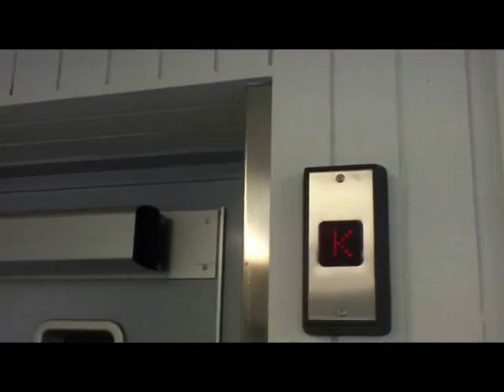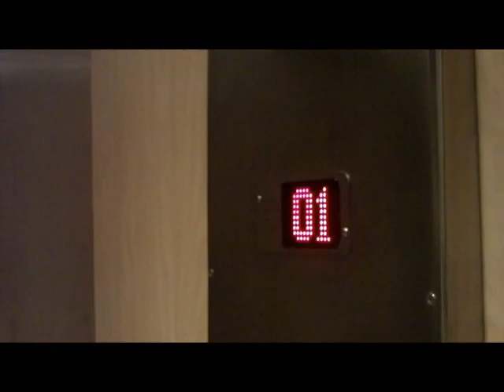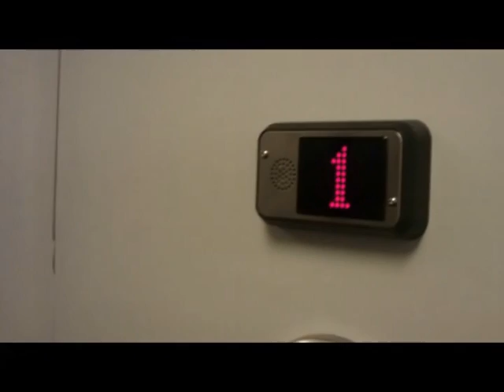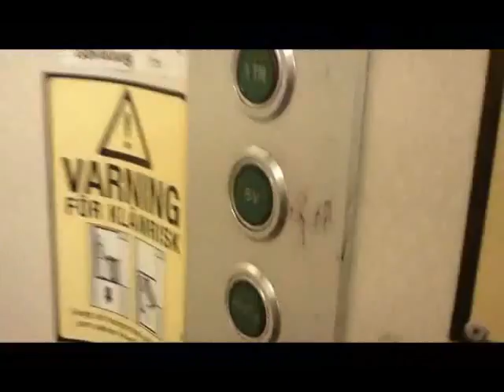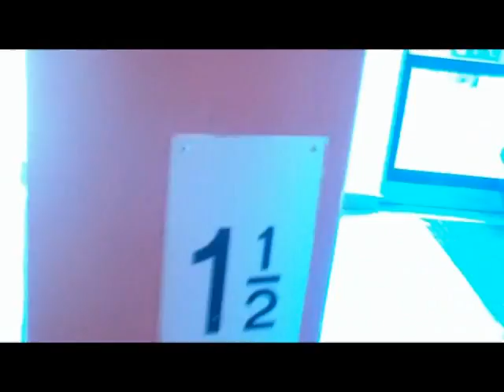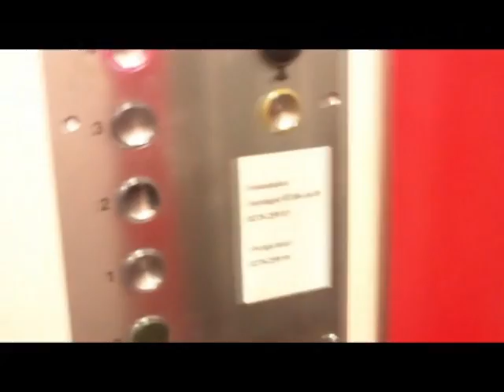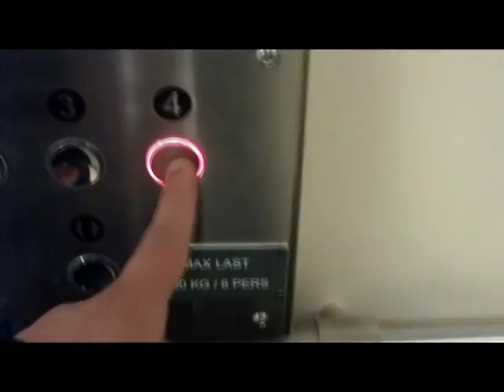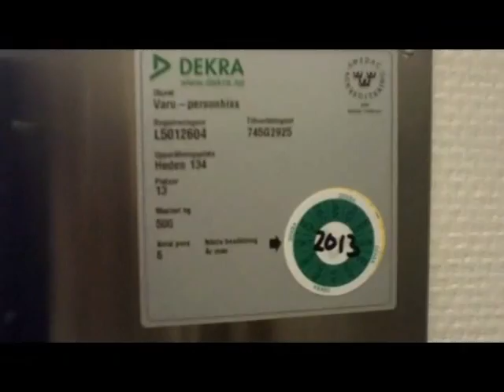Uplifting Tour at Heden in Bollnäs, Sweden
Heden in Bollnäs includes tons of old elevators - most of them are modernized

Heden was a mental hospital, but most of the building are not so much anymore. A lot of buildings now get used as offices and school buildings. But there are also some wards for mental hospital left. Also the hospital's offices are mainly here. The Höghammarskolan moves out very soon (if it didn't already).

There are three elevators, where the buttons inside are locked off! RailCarADDE called these elevators from outside and let me ride them on that way

Heden 110: DEVE, but modernized: 00:10
Heden 112: Modded ASEA with locked off buttons inside, stair A: 02:36
Heden 112: Modded ASEA, but this one isn't locked, stair B: 04:16
Heden 116: Mod. DEVE elevator with locked floors and sliding basement door: 05:55
Heden 118: Amazing old KONE with automatic doors: 08:31
Heden 124: ORIGINAL DEVE without inner doors - YAY: 10:22
Heden 126: Modernized DEVE with locked floorbuttons: 12:39
Heden 128: Small ASEA, original but with innerdoors: 15:08
Heden 128: Large ASEA, KONE modded, MOTOR ROOM: 16:36
Heden 130: Small ASEA, horrid OTIS modernisation: 18:11
Heden 130: Large ASEA, also badly OTIS modded: 19:32
Heden 132: Small ASEA, another OTIS mod (grrrr): 20:32
Heden 132: Large ASEA, OTIS modded (what the heck?): 21:40
Heden 134: Small ORIGINAL ASEA without inner doors!! 22:41
Heden 134: Large ASEA, NOT original (but what did you expect?): 24:54